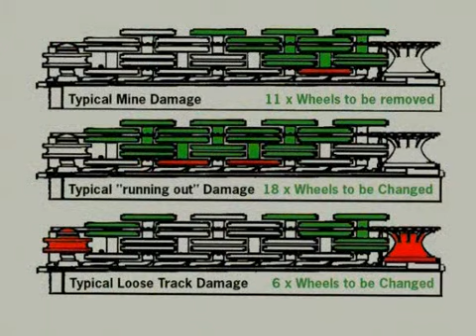PzKpfw VI "Tiger" 5/6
Documentation about the famous main battle tank "Tiger" of the Wehrmacht in WWII. Loads of original combat footage and technical details of the tank.